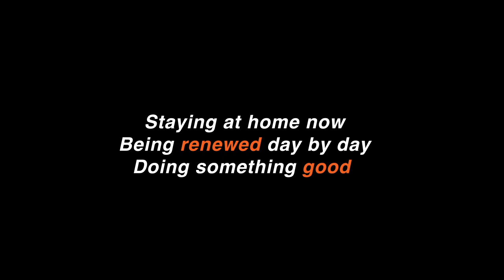Moments I Now: Your Ticket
This pandemic has reminded me to appreciate every moment in my life. I have explored a new opportunity to connect with others through my art practice: that is creating and uploading a "Moments I Now" video every day, including my artworks: a Haiku (poem) and several art pieces that I have created.

Thanks to all I care about, because of all your support, I feel faithful and hopeful, and I have positive energy to continue my art practice and the message of hope has been passed on and to relieve our struggles.

Art pieces in the video:
Your Ticket
Digital Art
5.78’’x2.54’’

Haiku004: Your Ticket
Staying at home now
Being renewed day by day
Doing something good